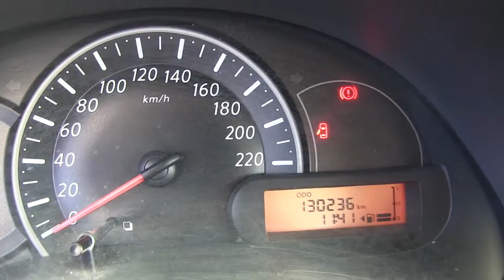Nissan / March / 2016 - l214455